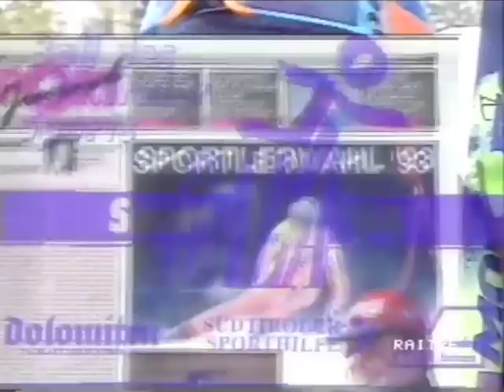A Kind Of Magic: Robert Hager live at the Sportler Gala '94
Robert Hager live auf der Sportler Gala '94